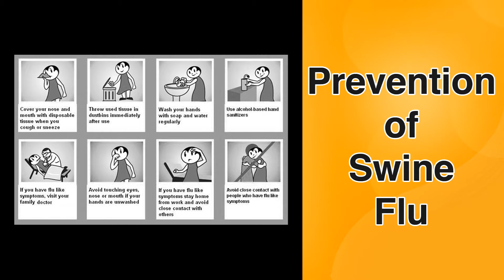What are the precautions for swine flu? - Dr. Cajetan Tellis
The vaccines have to be taken regularly preferably every year. Other than that, precautions have to be taken..  nnPrecautions can be not going to very crowded places like places of worship, shopping areas, hospital lobbies or birthday parties. You may get the disease from people without their knowledge as well.. nnAnother way of preventing is washing your hands more often using antiseptic rubs.. nnYou can also use a face mask if you are looking after an affected person..